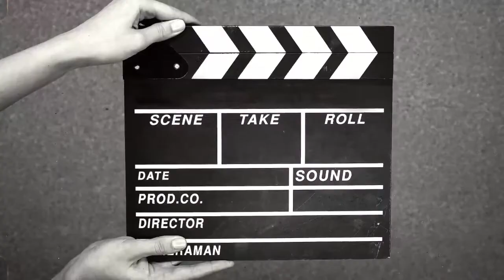I WANT TO KNOW WHAT LOVE IS | BY MARIAH CAREY |SINGING IN THE CAR MOST DIFFICULT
SINGER REACTION | I WANT TO KNOW WHAT LOVE IS | BY MARIAH CAREY |SINGING IN THE CAR MOST DIFFICULT @maygeevillamater

The original music:
Musician: @iksonmusic

My channel is all about reaction , entertainment ,beauty and lifestyle because i do a lot of things in my channel like if you're looking for a Haul video, Challenges video, Cooking video, Makeup video, Editing video, Unboxing video, Travel video, Tips and Technique etc.. Just go to my playlists.

Page:@maygeevillamater

☀☀☀ CAMERA ☀☀☀
Iphone 10XR
LENOVO TABLET

☀☀☀ EDITING SOFTWARE ☀☀☀
FINAL CUT PRO VERSION 10.4.8
KINEMASTER 2020
VIVA VIDEOS PRO 2021
INSHOT

☀☀☀ PHOTO EDITOR ☀☀☀
PICSART
CANVA